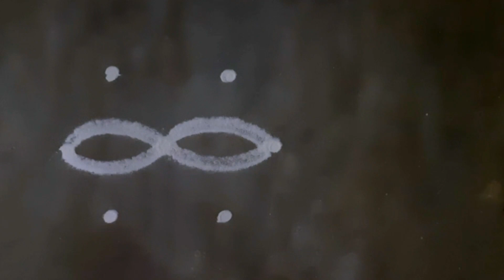small rangoli designs/3*2 dots muggulu amazing Rangoli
Welcome to sdvs fashion
simple rangoli designs beautiful rangoli easy rangoli traditional kolam